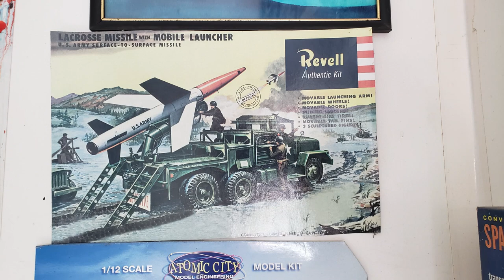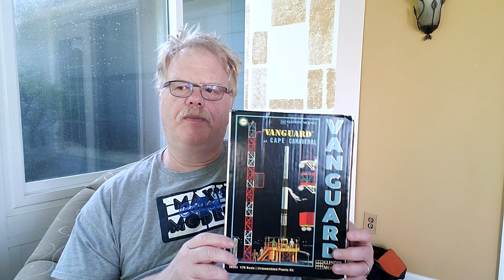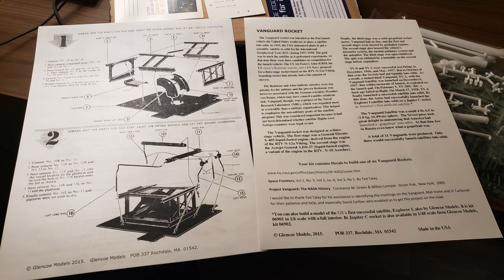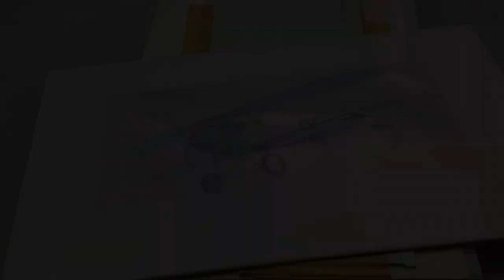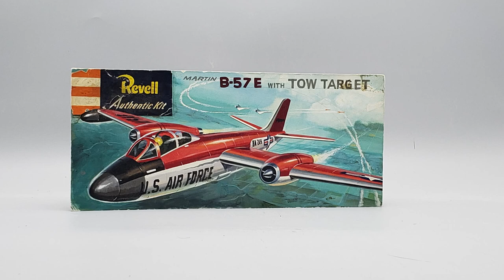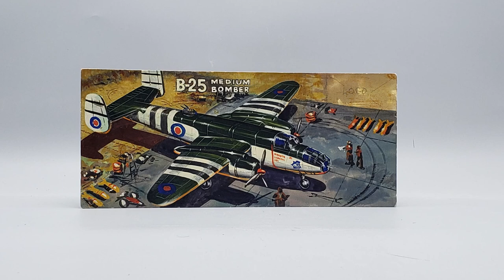Coffee with Max's Models 6/26/21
The original box art comps arrived and a little missile history.